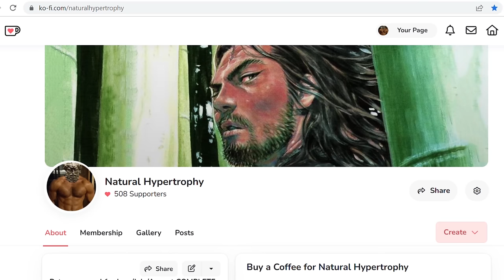Why you shouldn't listen to Genetic Freaks (The Joel Williams Example)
00:00 Critique portion (Arm growth methods)
2:00 Compound movements & isolation
16:00 Heavy weights & “chasing the pump”
24:00 Straps & forearm work
28:30 Reflection portion (Genetic freaks)
29:30 The problem of talent & perspective
41:30 Mentzer formula & the paradox of social media